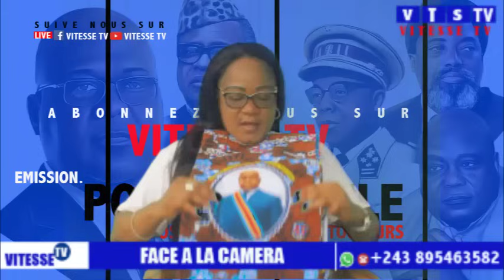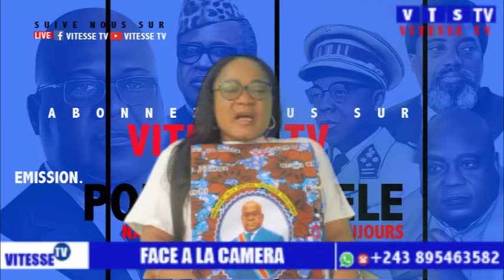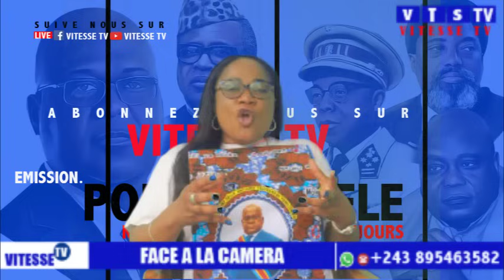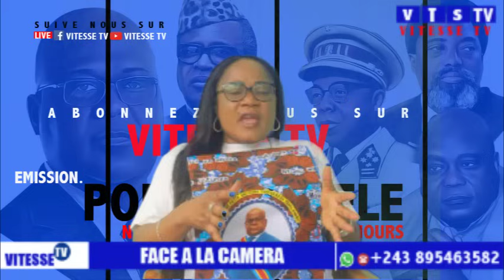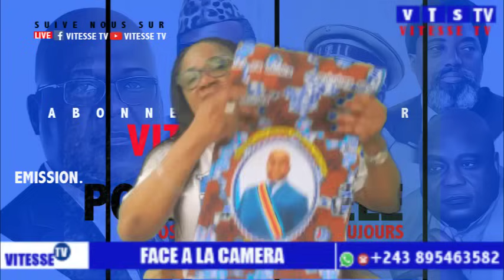ÉQUATEUR EN FEU BAKANGI 4 INFILTRÉ YA KATUMBI BA TENTÉ FATSHI